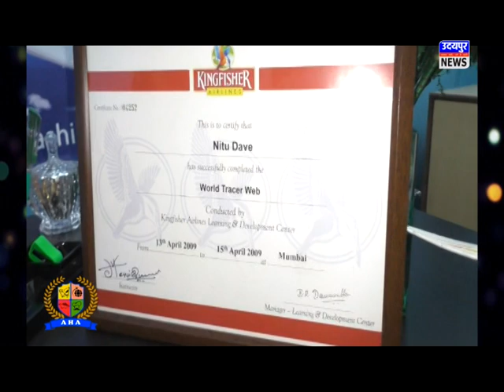बेजूबान पशु और पक्षी भूखा न रहे इसके लिए फीड द स्‍ट्रेस संस्‍था के युवाओं ने जिम्‍मा उठाया